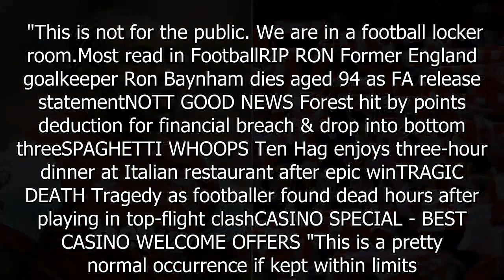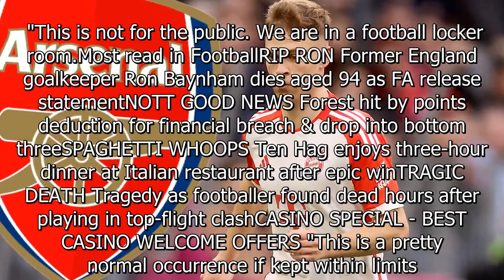Bayern Munich key man 'considering huge Arsenal move after disastrous season'